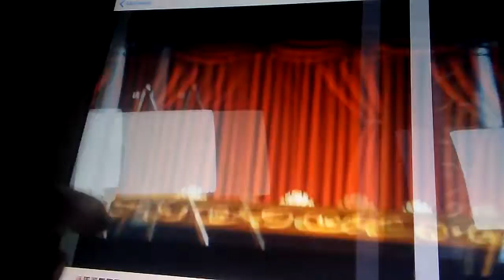November 12, 2016